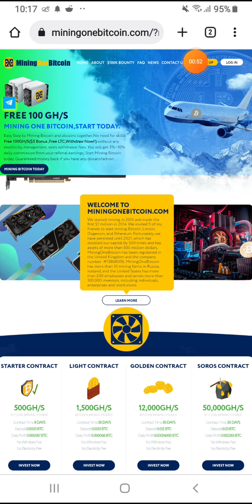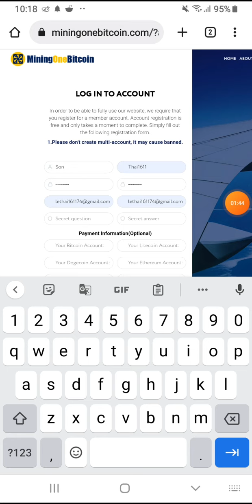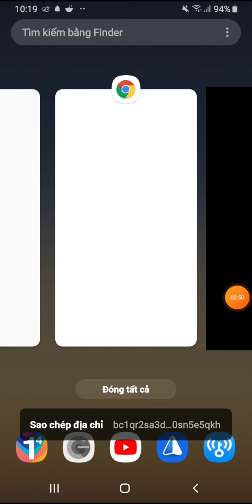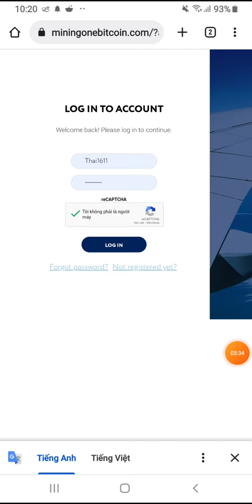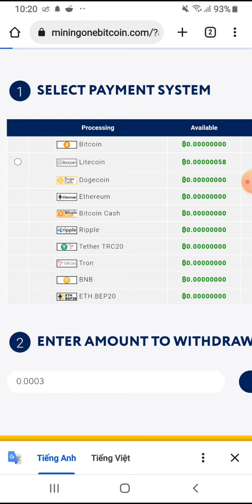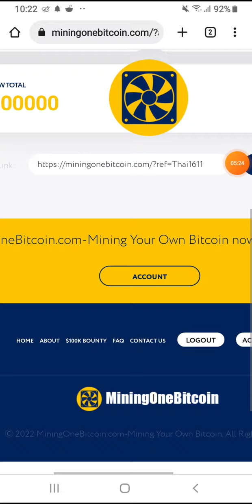App khai thác BITCOIN miễn phí, tốc độ cực nhanh. Min rút thấp